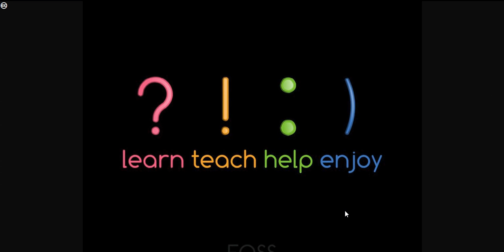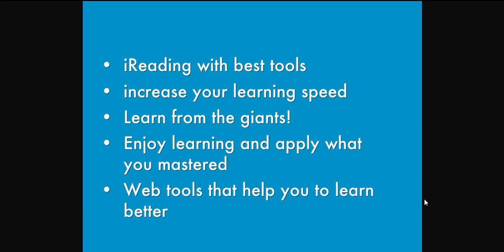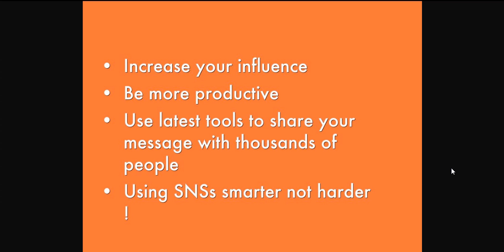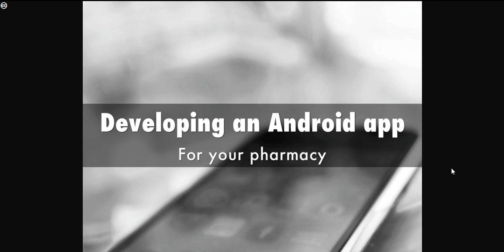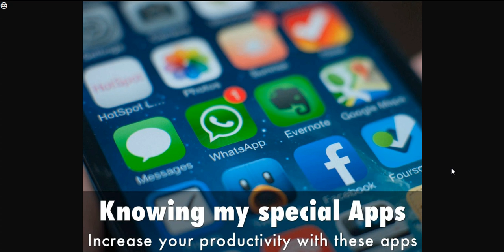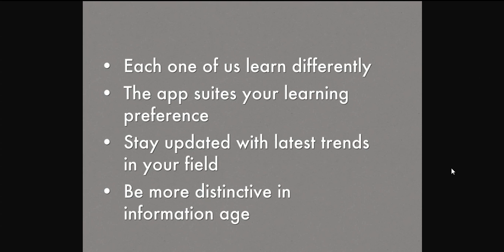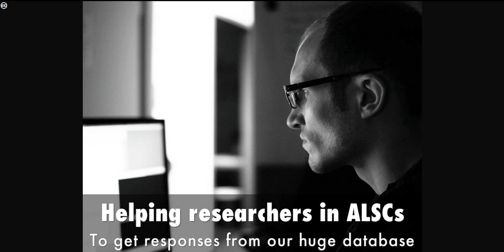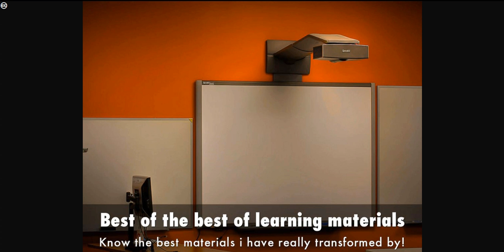Ramez Training Sessions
بعد مشاهدة الفيديو قم بتعبئة الفورم التالي لمعرفة كيف يمكنني مساعدتك
goo.gl/4olFp9